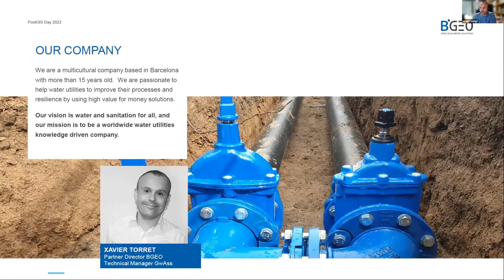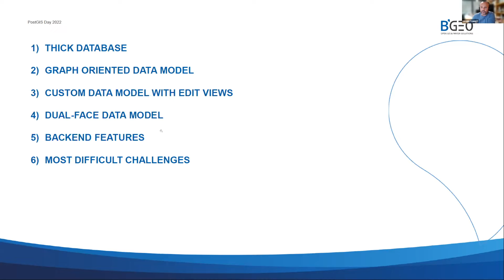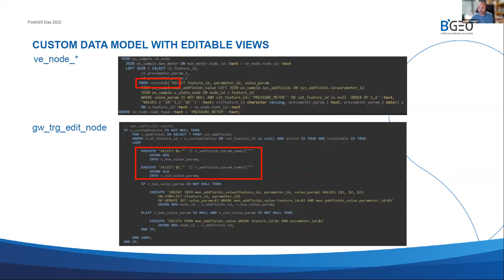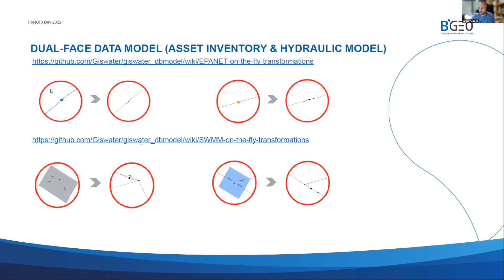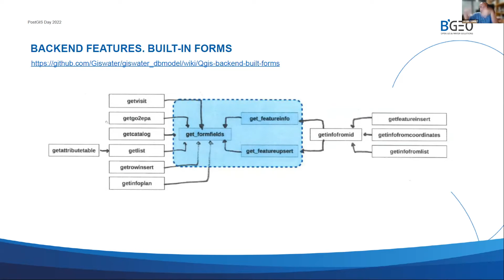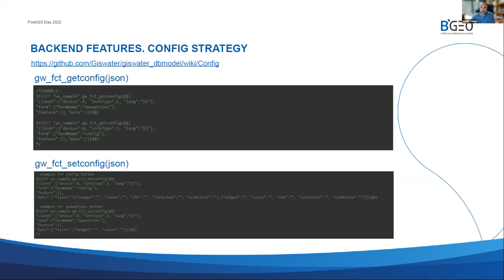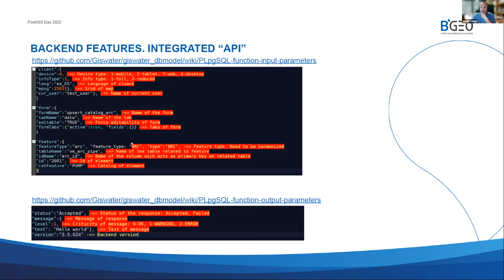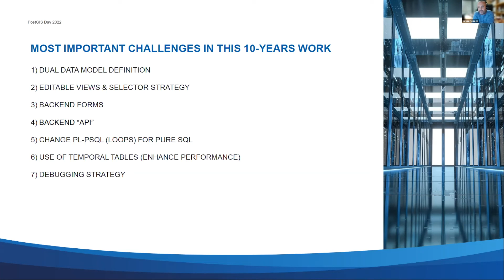Building an Asset Inventory Database Using PostGIS: The Case of Giswater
Xavier Torret from BGEO OPEN GIS talks about Giswater, an open-source asset inventory database used in water cycle management, backed by PostGIS. Giswater is used in 5 different countries, serving over 10 million people. Xavier gives a good history of Giswater in the last 10 years and shows off many features like the custom forms and API.